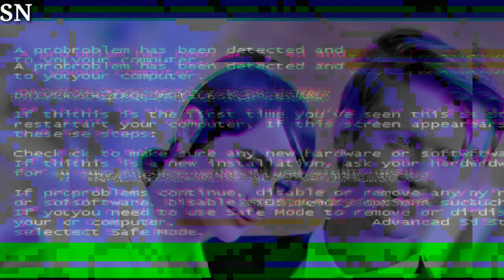Joey King Marries Steven Piet in Private Ceremony in Spain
Joey King ties the knot with Steven Piet in a private ceremony in Spain, sharing their love story with the world. The actress celebrates her journey to happily ever after. JoeyKing StevenPiet Wedding HappilyEverAfter"